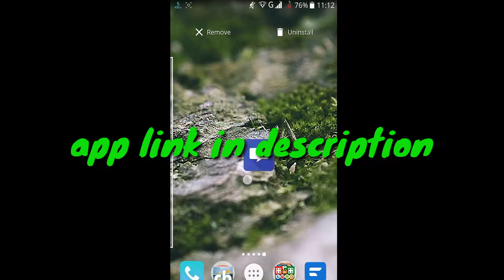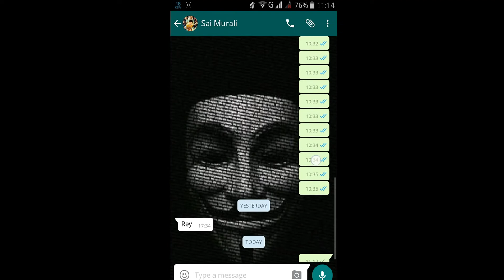Copy of How to send blank/empty messages in WhatsApp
Hi guy's welcome to Droid Zen
In this video you will see about how to send blank empty messages in WhatsApp